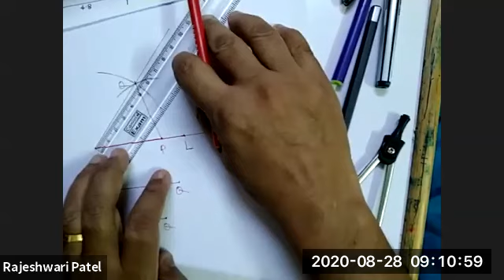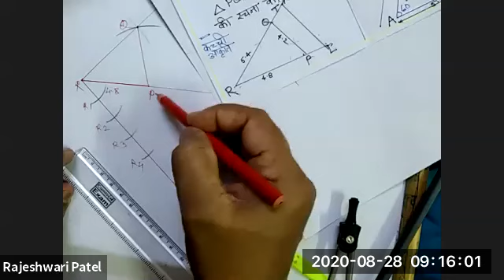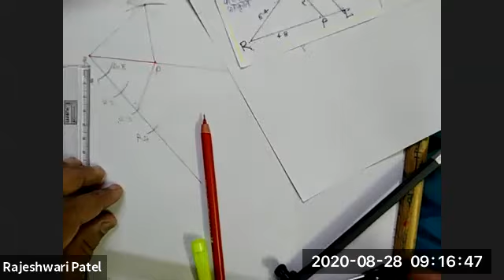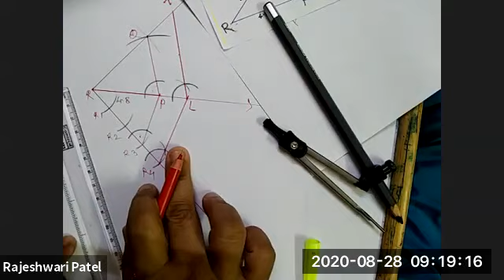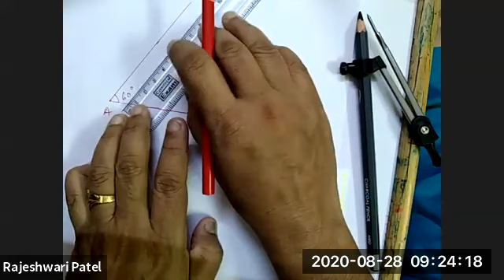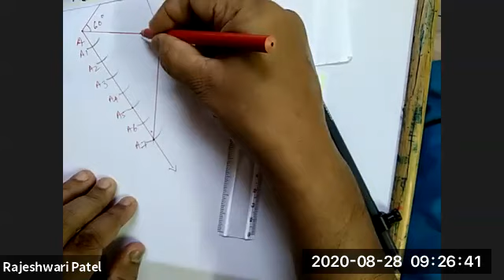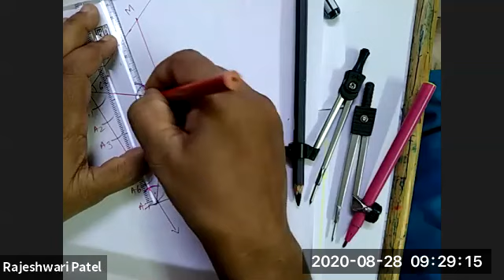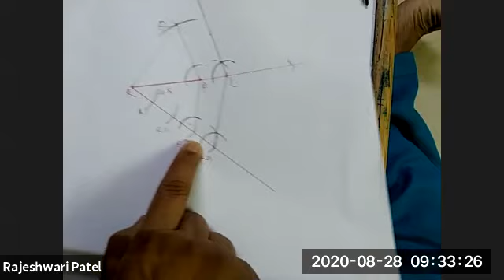गणित 2- पाठ 4. भूमितिय रचनाएँ स्वाध्याय 4.1 भाग 2 दसवी कक्षा हिंदी माध्यम | मनपा (BMC) शिक्षा विभाग